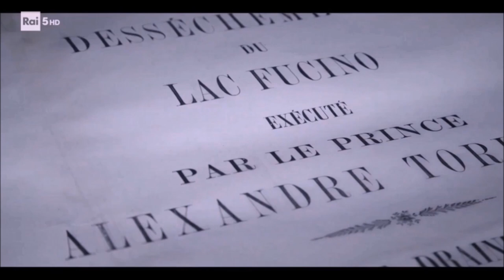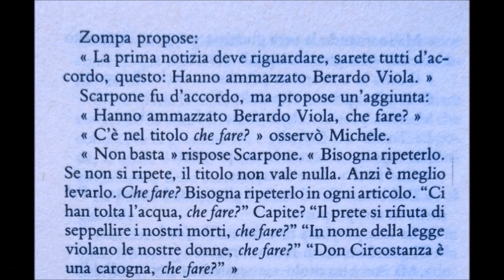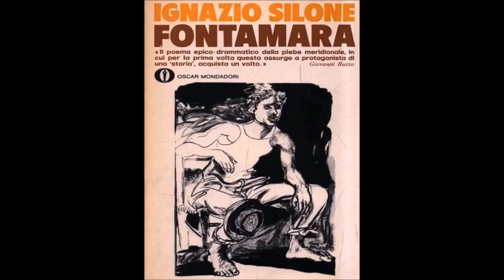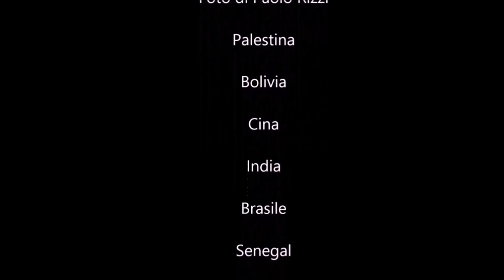Cafoni omaggio a Ignazio Silone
Cafoni Contadini all’ultimissimo grado poi usato come dispregiativo per bifolco, burino, zappaterra, zotico. In area campana l’etimologia di Cafone si attribuisce a Ca fune: con la fune per l’asino
Fellahin da Fellah  vocabolo della lingua araba che significa lavoratore della terra nel senso di contadino proletario in Egitto e Palestina
Peones  Bracciate agricolo lavoratore a giornata non qualificato . Termine applicato agli indiani meticci dell’America centrale e meridionale
Mugic  Contadino russo con particolare riferimento alle condizioni economiche della Russia anteriori al 1917. Usato anche in tono spregiativo
Coolies Lavoratori asiatici utilizzati negli Usa in Nuova Zelanda Australia e Indie occidentali per eseguire lavori umili e pesanti poco pagati. In Cina la parola Kù-li significa :lavoro duro

Fontamara, il romanzo, è stato pubblicato per la prima volta 90 anni fa nel 1933 in lingua tedesca. Ignazio Silone era esule in Svizzera a causa della persecuzione fascista. Grazie al carattere universale della storia fu tradotto in pochi anni in 25 lingue tra cui l'Esperanto. In Italia usci sol nel 1947.
Con questa canzone faccio omaggio a tutti i cafoni del pianeta e al "compagno Silone " fedele ai suoi ideali e capace di dare uno strappo nei confronti del partito comunista sovietico in piena deriva stalinista che ha stravolto i principi ed i sogni dei militanti . Silone non aspettò il 1956 con l'invasione dell'Ungheria e le giornate di Budapest fu capace, con sofferenza , di staccarsene prima. Molti intellettuali lo seguirono tra cui Italo Calvino.